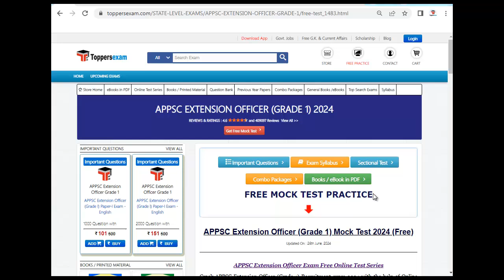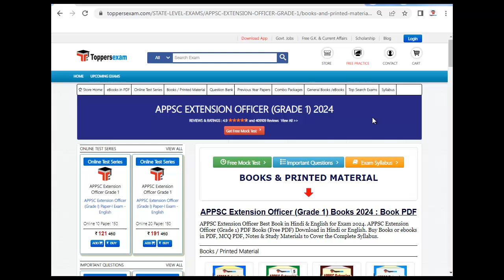APPSC EXTENSION OFFICER (GRADE 1) Online Test Free, Syllabus 2024, MCQ, Questions Paper, Book PDF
For APPSC EXTENSION OFFICER (GRADE 1) Mock Test

For APPSC EXTENSION OFFICER (GRADE 1) Study Material & Book

For APPSC EXTENSION OFFICER (GRADE 1) Important Questions